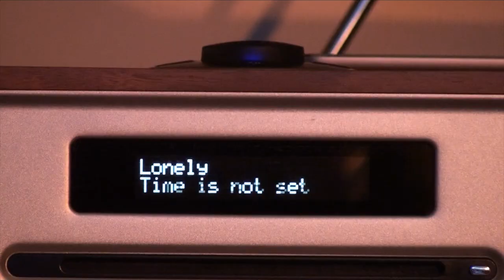정제원(ONE)이 아침에 일어나 가장 먼저 하는 일? | 뷰티쁠(BEAUTY+)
"일어나서 가장 먼저 하는 일은?"
자유로운 영혼, 정제원(ONE)에게 가장 사적인 질문 몇가지를 물어봤습니다. 과연 그의 대답은 어땠을까요? 지금 바로 영상으로 확인해보세요!